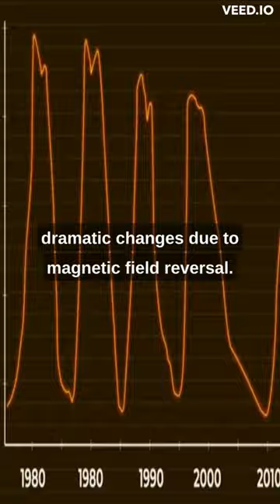Unbelievable!!! | A Part of the Sun Broke Off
About this video: Scientists say that they captured the moment that a part of the sun's plasma broke off and was swept into a polar vortex. The moment was captured by NASA instruments on Feb. 2, 2023 and has spurred discussion and general buzz in the astronomy community.

Please click on the above link for subscription.